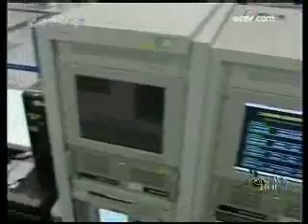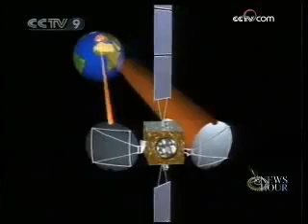Chinese Global Navigation Satellite System